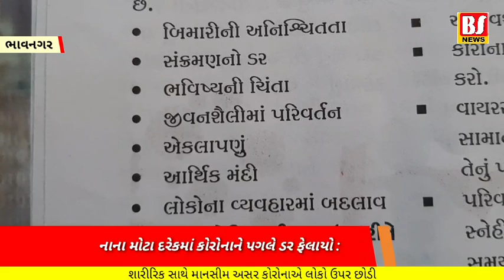Mental immunity કોરોનાની બીજી લહેરમાં નબળી પડી : મનોચિકિત્સક (psychiatrist) શુ કહી રહ્યા છે જાણો